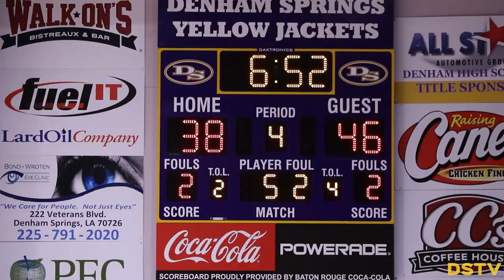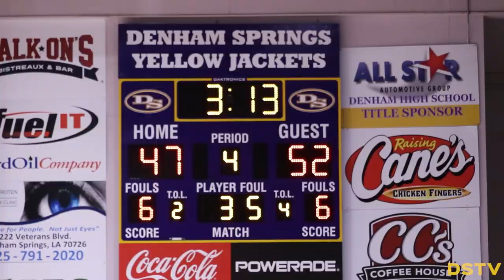HIGHLIGHTS | Denham Springs vs. East Ascension (Blackout Game)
Highlights from the 2023 DDHS "Blackout" basketball game between Denham Springs and East Ascension. In a packed and rowdy Hornsby Gym the Jackets were valiant in defeat against the Spartans, 60-51.